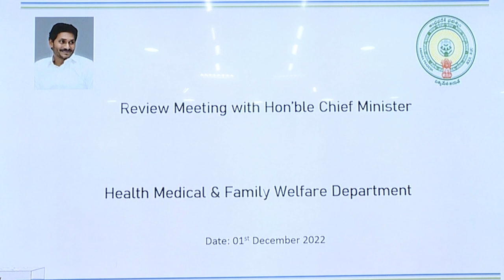Big Analysis : Facts Behind Jagan,sharmila And Kcr Revealed ..? Twist In PoliticS